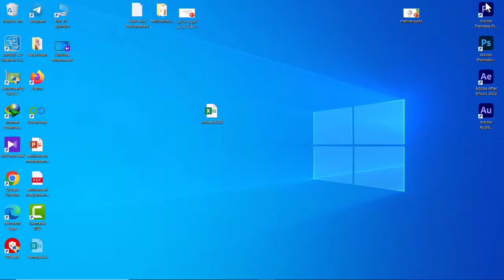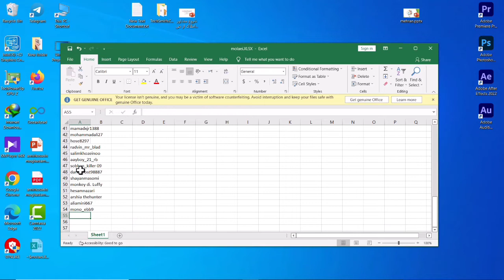برنده قرعه کشی 2000 تا ویباکس فورتنایت🔥🔥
رفقا دمتون گرم که ویدئو رو تماشا کردید اینو بگم که قراره بزودی بازم قرعه‌کشی بزاریم
و اینکه مرسی که ویدئو رو تماشا کردید ❤️ یادتون نره لایک کنید 👍 و چنلمو سابسکرایب کنید و یادتون نره کامنت بزارید 💬
و تو چنل کلی ویدئو های گلیچ خفن و ویدئو های فان هست که هم میتونی کلی لول آپ کنی و هم بخندی😁
چند تا از ویدئو های رو لینکشو این زیر میزارم